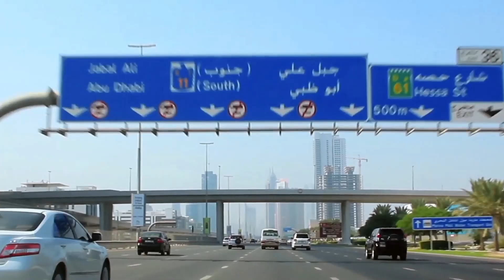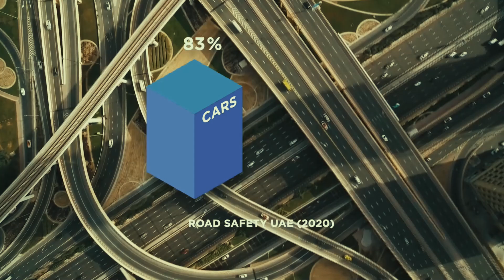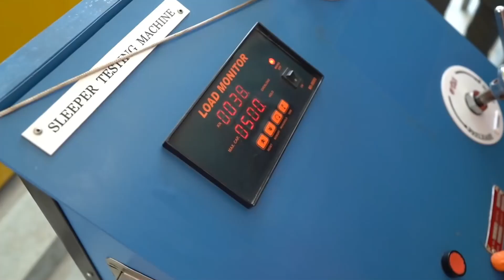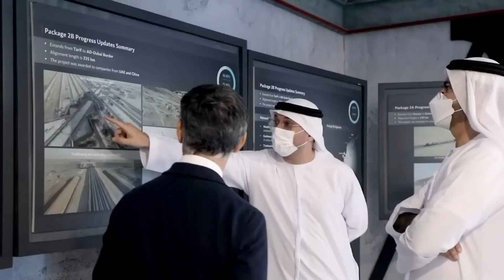$100BN Railway through 1200km of Desert: Etihad Railway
How (and Why) Dubai's Building a $100BN Railway
One of the world’s most ambitious construction projects is rising in the middle of a desert. The Gulf Cooperation Council, consisting of six of the Middle East’s wealthiest countries, is building a railway over 2,000 kilometers long to better connect the region. This project faces immense challenges, from crossing desert sands to tunneling through mountains, and comes with a hefty price tag. The railway could unite the Gulf, reshape its transportation sector, reduce its carbon footprint, and spark a new era of economic development. But first, it must overcome political, financial, and logistical hurdles.

Before diving into how the railway is being built, it's crucial to understand why it's being built in the first place